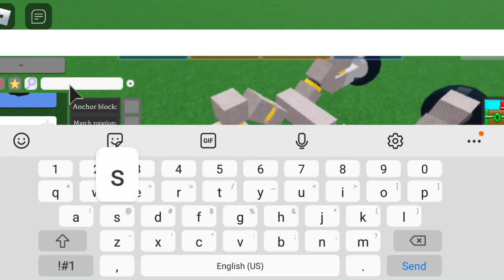Converting Spider Car In Build A Boat For Treasure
Equipment I Use :D

Audio Interface

Monitor